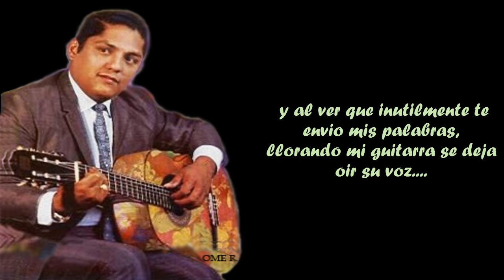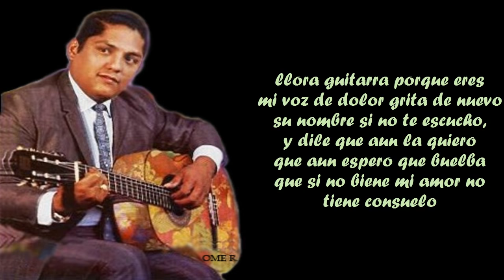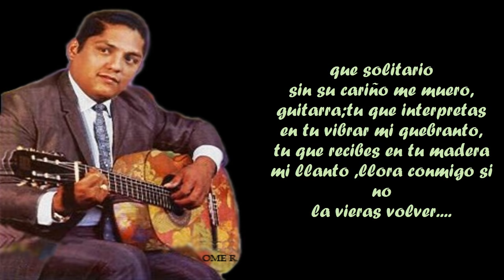CUANDO LLORA MI GUITARRA/ JULIO JARAMILLO ( LETRA)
MUSICA VIEJA PARA BEBER ( EL PECAS)